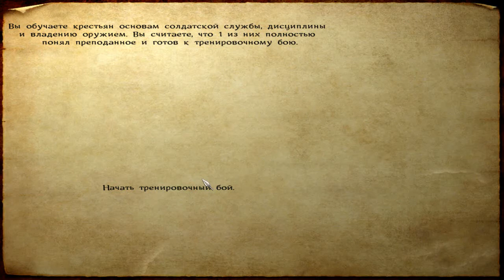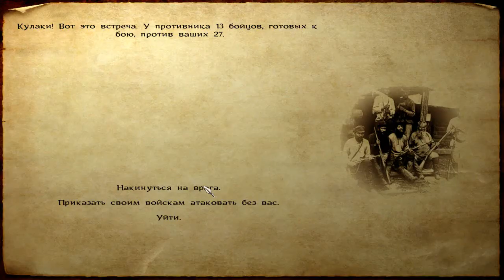Mount & Blade: Warband [Гражданская Война в России] - Дерьмовый Турнир #3